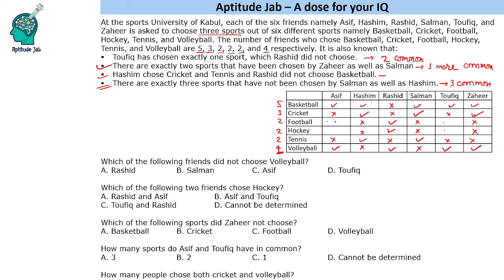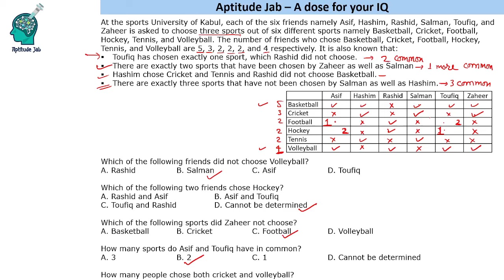CAT Infinite DILR - Set 403 | Choosing Sports at the Sports University | Grid Puzzle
Calling all CAT 2024 aspirants! Join our CAT 2024 batch 2 now for tailored preparation.

We offer section-wise modules too.

Six people have to choose three out of six available sports. Using the data given find who chooses which sport.